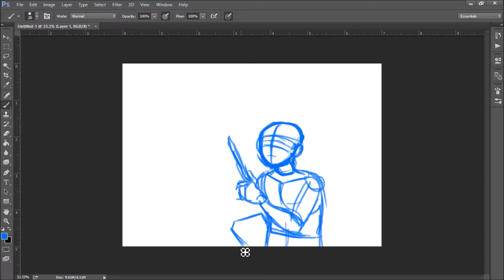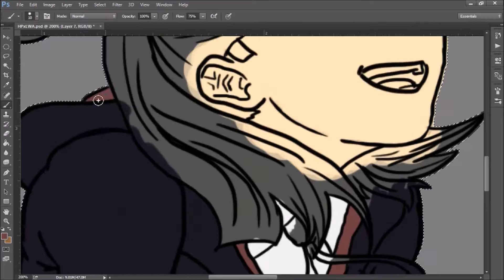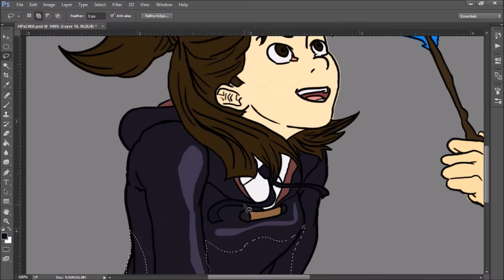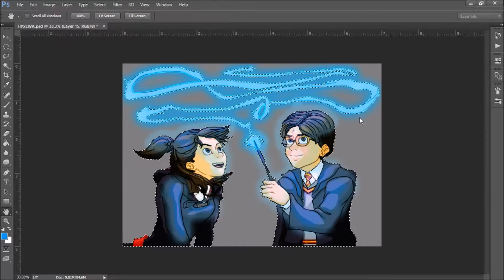Speed Painting-Harry Potter x Little Witch Academia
I finished watching the entire Harry Potter movies and watched three episodes of Little Witch Academia. Isn't magic kewl?!